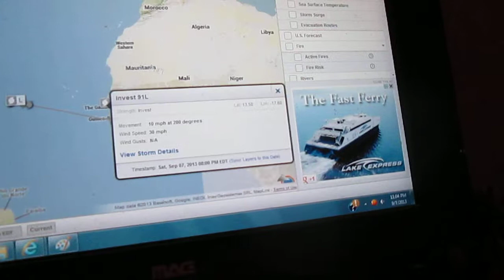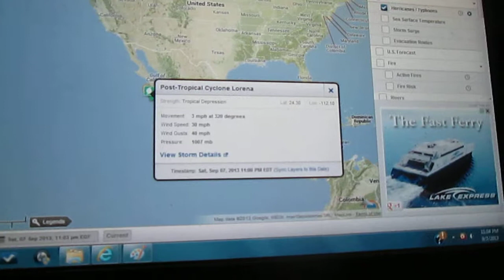Weather Magician with Peter J. Wiggins: The Late Night Report: Saturday September 7, 2013- (Part II)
A Summary of the Late Night Weather Picture as Part II includes the Satellite picture, what's brewing in the tropics and the 7-day forecast.